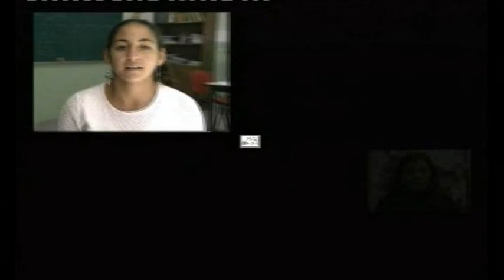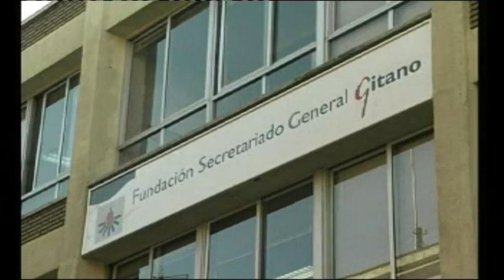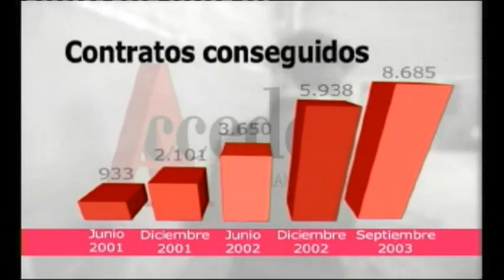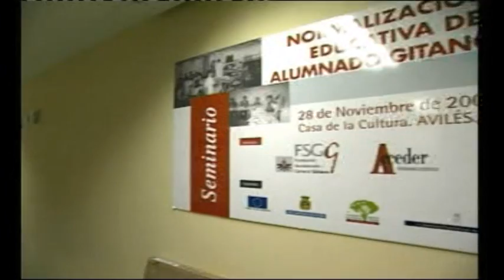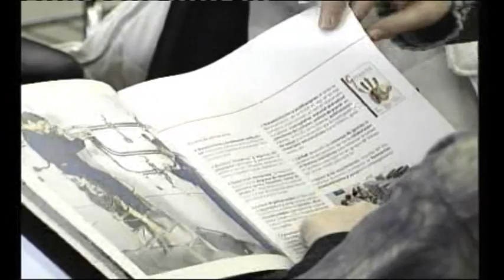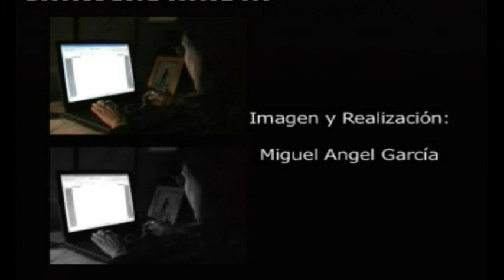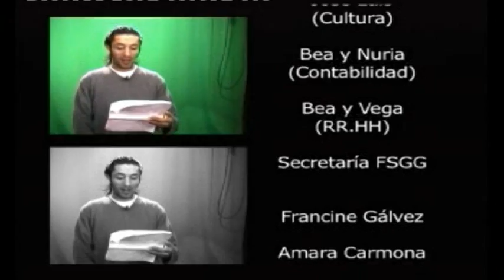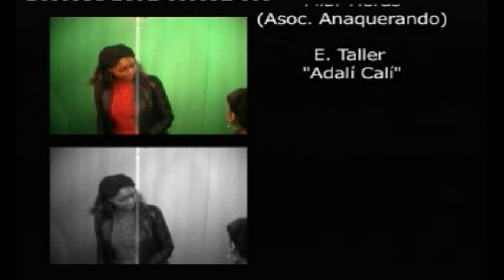Gente que necesita gente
Consideramos que el voluntariado supone una manifestación de esta solidaridad entre el pueblo gitano así como una oportunidad para la normalización social de la participación de los gitanos, por ello nuestra Fundación hace una doble apuesta: el voluntariado como una forma de participación social y como el apoyo directo a las personas más vulnerables de la comunidad.